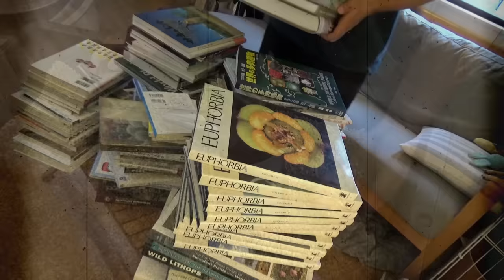【多肉植物/塊根植物】#260 - 4月になったので我が家の塊根植物を大移動した庭を見て欲しい【庭動画】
4月になりました。
寒い3月がようやく終わって、春の兆しです。

私の住む千葉県北西部では
最高気温は20℃、最低気温が10℃を下回る日も減ってきました。

南アフリカユーフォルビア → 外
マダガスカルユーフォルビア → 中
マダガスカル塊根 → 中

って感じ。

大事な株はまだまだ中ですが屋外の株も増えてきました。
今日はそんな4月の我家の庭を見て欲しい動画です。

お仕事の相談・ご依頼などは以下のメールアドレスからご連絡下さい。

【Profile】

◼︎りとまん

Youtubeをはじめたきっかけは声無し、顔無しでも動画が撮れると知り、

・園芸JAPAN 2021年12月号,2022年1月号,2023年9月号

【アイキャッチイラスト】